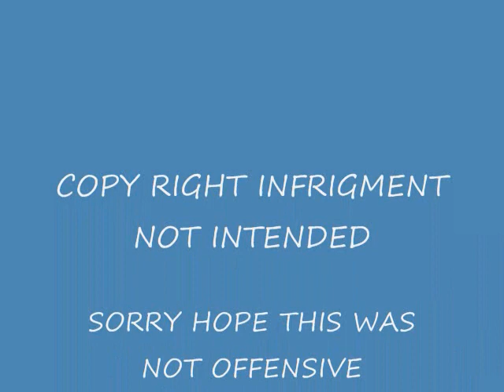A 1890's book of the dead in the 1800's people took photo's of dead relitives in the hope ther souls would go on living thrue the photo's